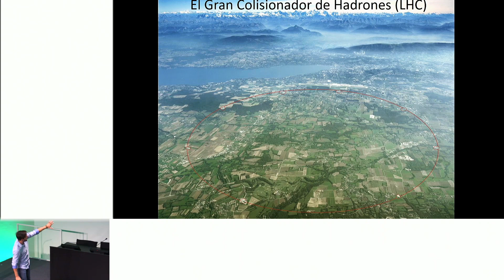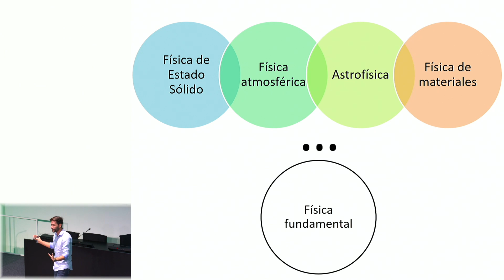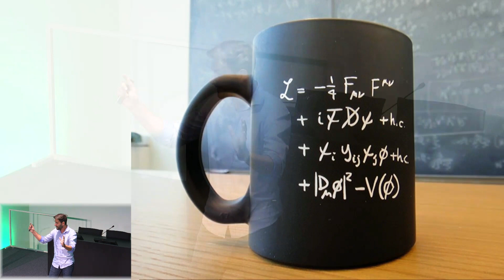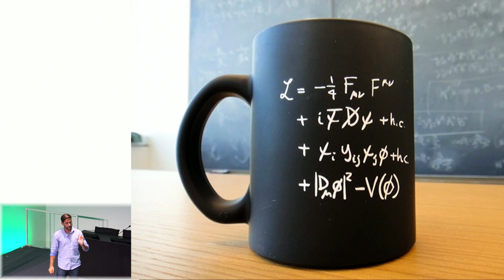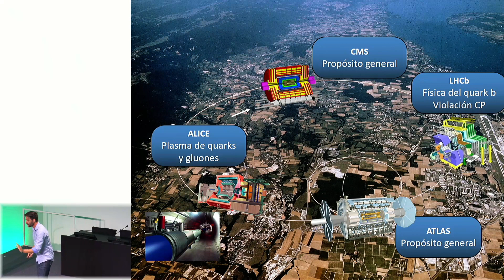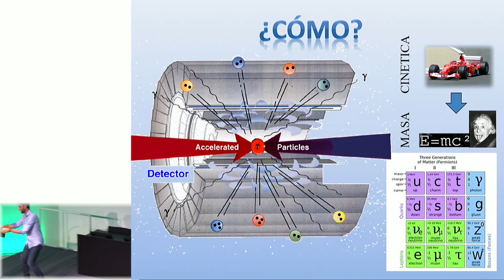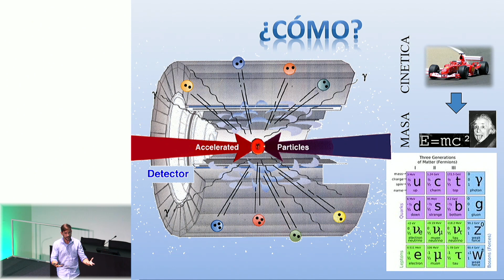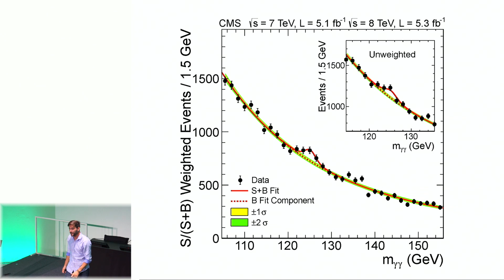Mi Medio Bosón - Javier Santaolalla | OGMIOS 2019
La fiebre mediática del Bosón de Higgs parece haber pasado, y a pesar de todos los titulares que protagonizó, a la prensa no le ha quedado del todo claro qué implica esta partícula. ¿Cómo se descubrió? ¿Por qué necesitamos un acelerador tan enorme como el LHC?
Santaolalla es licenciado en Física e Ingeniería de Telecomunicaciones y doctor en Física de Partículas. Santaolalla es uno de los divulgadores más conocidos de nuestro país, principalmente por su trilogía de canales de YouTube: Date un Voltio, Date un Vlog y Date un Mi. Fuera de YouTube, ha sido finalista de Famelab España 2013 (@FameLab), fundador y miembro de Big Van (@BigVanCiencia), y creador de la comunidad Scenio (@cienciascenio). Es autor de varios libros entre los que se encuentran “El Bosón de Higgs no te va a hacer la cama” e “Inteligencia Física”. También ha presentado el Telecienciario en El Mundo TV, Science Truck y es colaborador del programa de TVE Órbita Laika (@orbitalaika_tve).